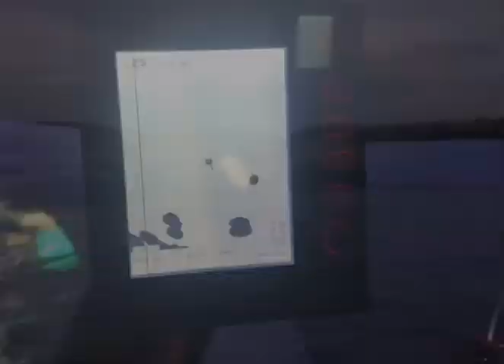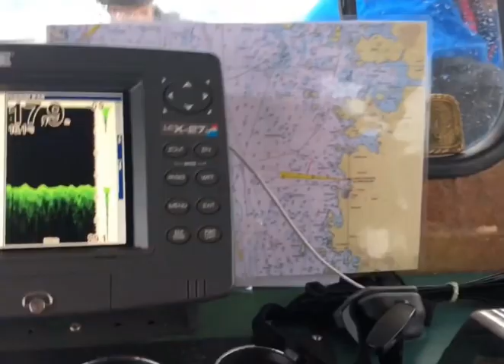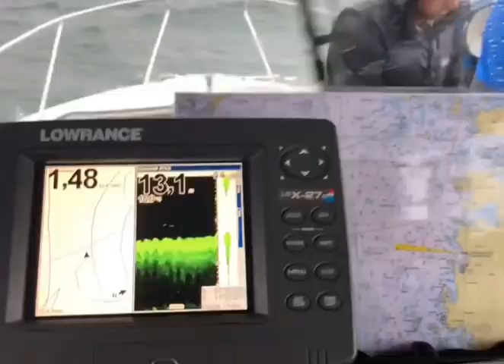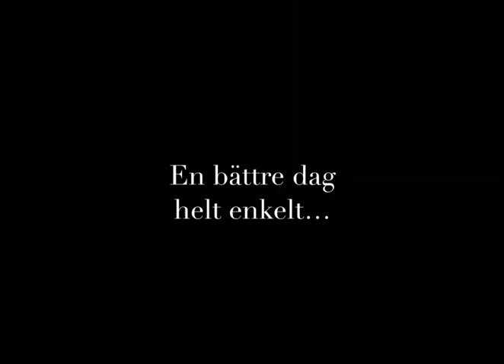Hummersäsong 2021 The full story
Hummersäsongen 2021 -Alla filmer